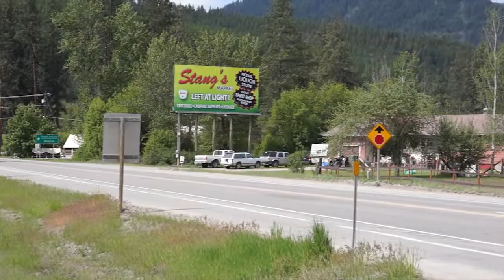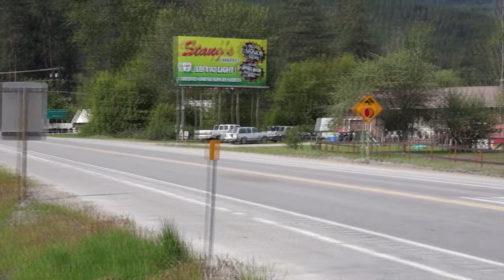Missoula Montana Real Estate, Spangler Real Estate, St. Regis, MT